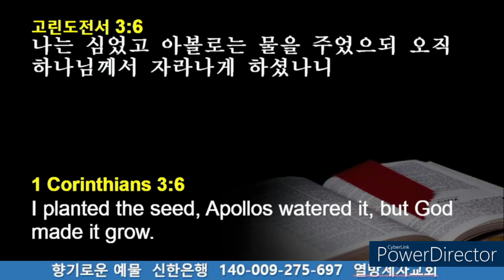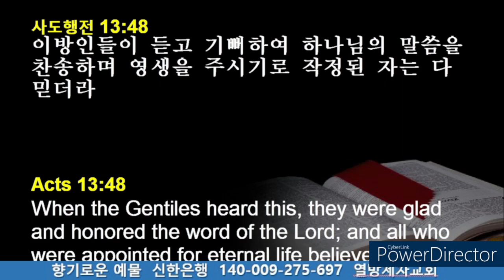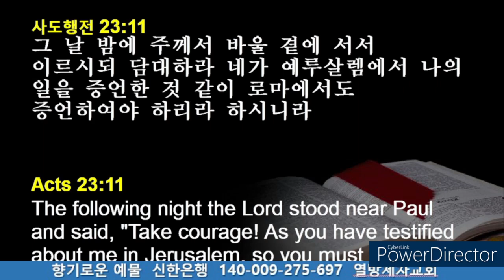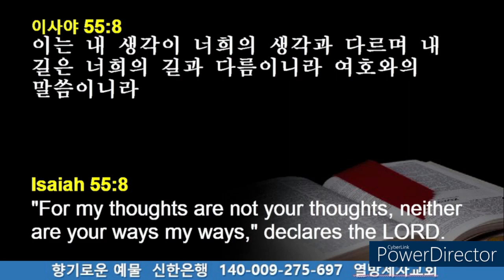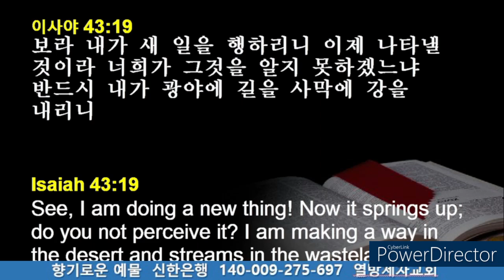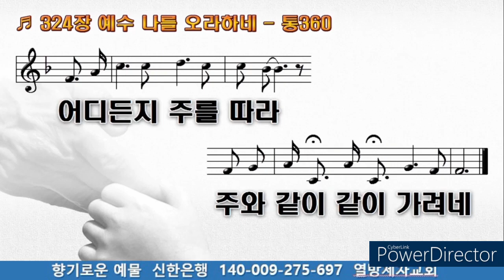우리는 전도자 고전 3:6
양준원목사/자유마을/자유통일/선교한국/복음통일/신한은행 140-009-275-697

2. 목표(Goal):
    🔹8000개 교회개척+10만 선교사 파송
       (왕상19:18)

3. 전략(Strategies):
    1)노방전도
    (Evangelism)
   2)제자훈련
    (Discipleship)
   3)교회개척
    (Church Planting)
   4)교회연합
    (Church Alliance)

5. 7가지 합심기도제목
1)8000명 청년말씀사역자들 위하여
2)10만명 휴전선통일기도회를 위하여
3)자유마을과 200석을 위하여
4)전광훈목사님과 서미영사모님을 위하여
5)양준원목사님과 김은하 목사님을 위하여
6)세계선교와 이스라엘을 위하여
7)온 성도들의 건강과 영적 성장을 위하여